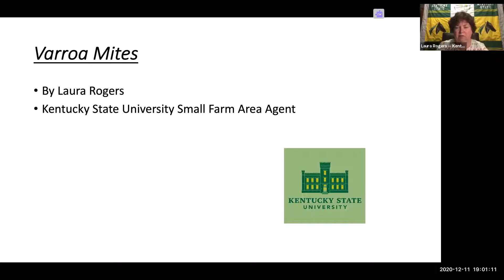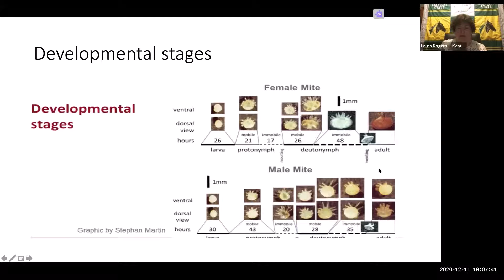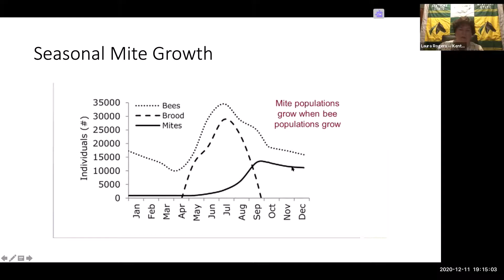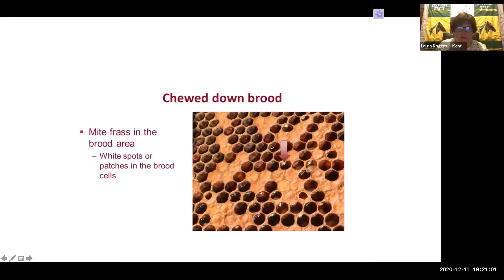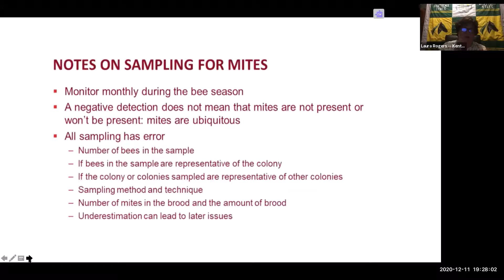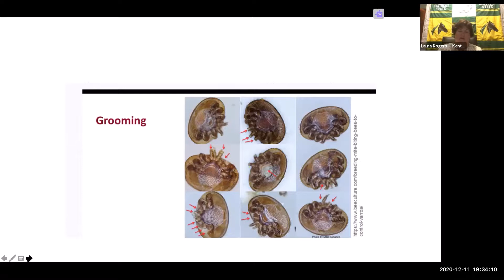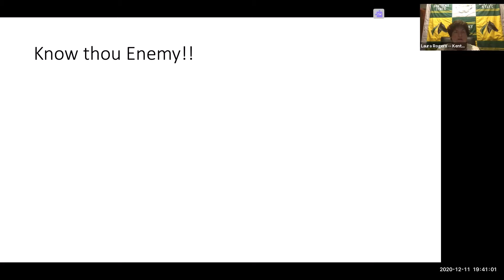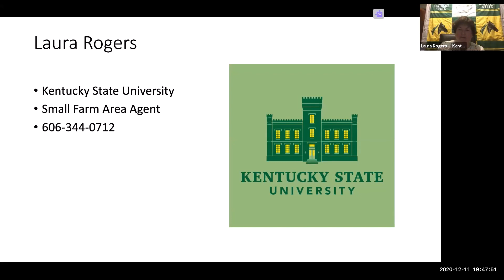Varroa Mites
Laura Rogers, Small Farm Area Agent from Kentucky State University, joined us at the December 2020 Big South Fork Beekeepers Meeting and gave a talk on the biology and management of Varroa mites.